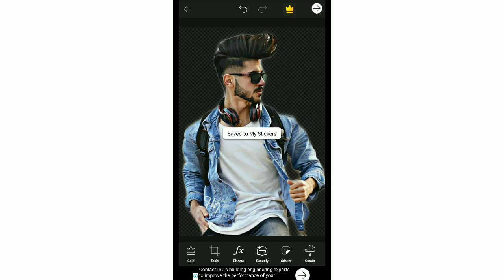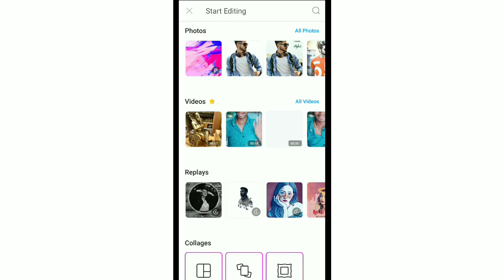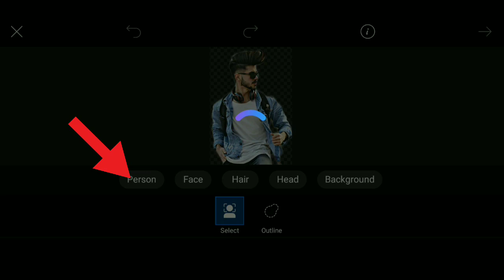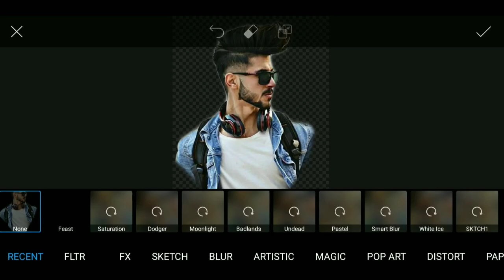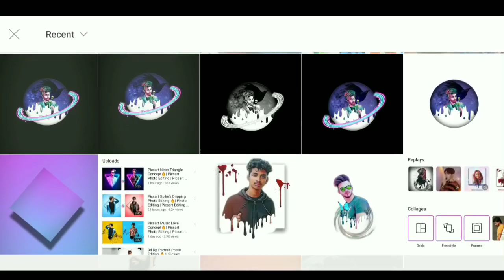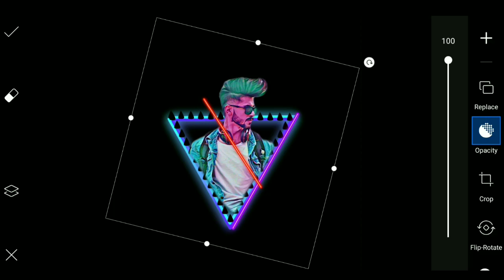Picsart Neon Triangle Lighting Concept | Picsart Editing Tutorial | Picsart Photo Editing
beraediant

*PicsArt editing
*PicsArt
*PicsArt tutorial
*PicsArt cartoon
*How to make PicsArt photo editing
*How to make PicsArt edits
*How to make PicsArt stickers
*How to edit photo in PicsArt
*How to make photo edits in like professional
*How to edit photo in PicsArt cartoon

Spread love.
Videos.